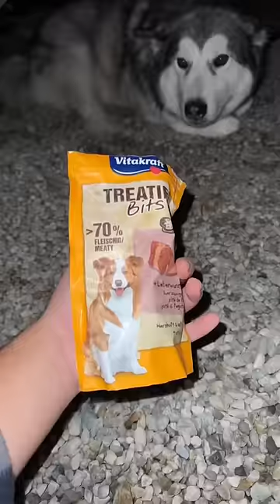Er wurde bei der Polizei 👮🏽‍♀️ abgegeben..😢